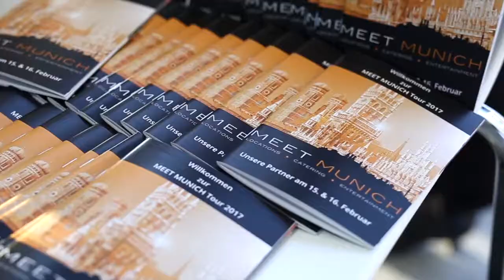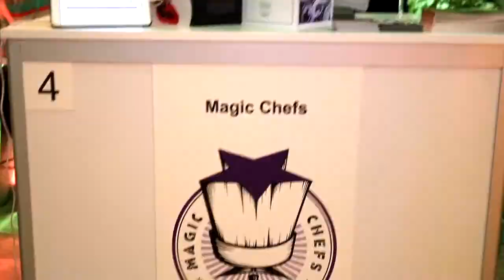MEET MUNICH 2017